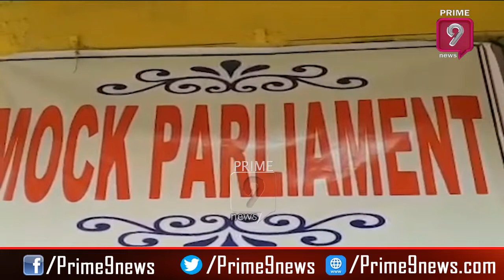Mock parliament Held at St Paul's High School | Prime9 News